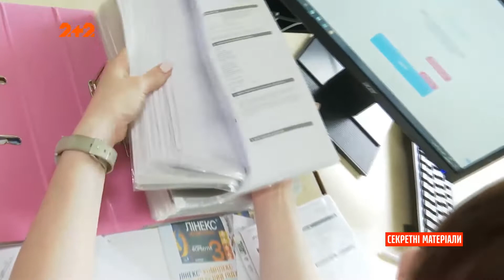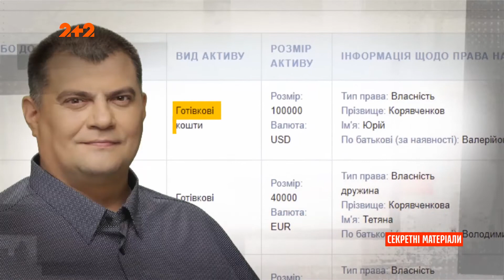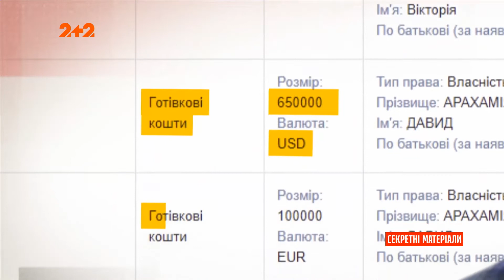Сколько тонн денег хранят наши политики дома?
UA - Що таке для вас багато грошей? Це так щоб одразу купити квартиру, машину, будинок. Можливо. Але для наших депутатів багато грошей це не сума, а вага, якою вони міряють свою готівку. Наприклад, у Петра Порошенко вдома лише в гривнях зберігається півтори тонни грошей.

RU - Что такое для вас много денег? Это так чтобы сразу купить квартиру, машину, дом. Возможно. Но для наших депутатов много денег это не сумма, а вес, которой они меряют свою наличность. Например, у Петра Порошенко дома только в гривнах сохраняется полторы тонны денег.